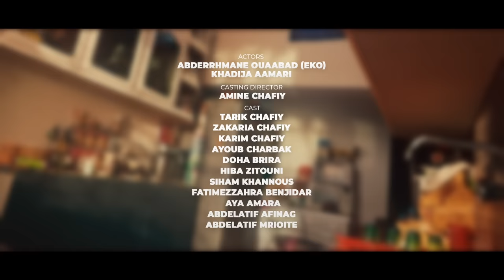Douzi - El Hob Saaib دوزي - الحب صعيب [Official Music Video]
Douzi  -- El Hob Saaib 2023 دوزي -- الحب صعيب

• Acteur principal :  eKo
• Directed by :  Youssef Assouari
• Lyrics :   YOUNESS ADAM
• Composed by :  SALAH DINE  MOJAHID
• Arranged  by :  HAMZA ELGHAZI
• Executive Producer :  Kader Douzi
• Production    :  LinaTop

●▬๑۩  COMMENT ME SUIVRE  ۩๑▬●

Lyrics :

 ●▬๑۩  Digital Stores  ۩๑▬●